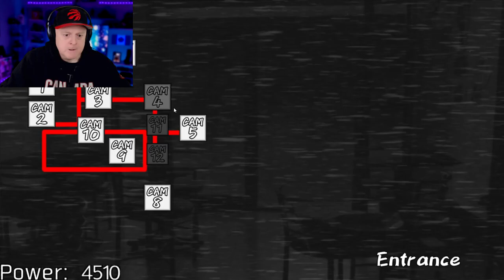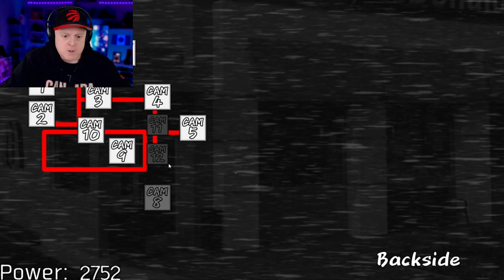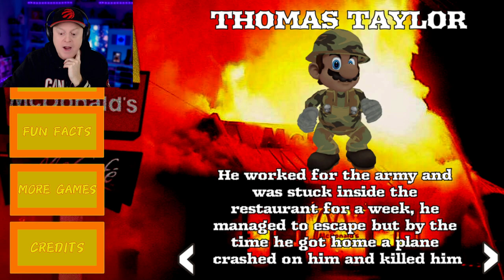A TRAGIC END FOR THOMAS TAYLOR | FNAW: MCDONALDS 2 - WARTIME MODE COMPLETE